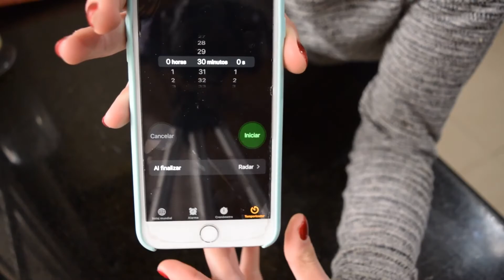LEMONIES o Cuadraditos de Limón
Para los fanáticos del Limón, hoy vamos con estos Lemonies o Cuadraditos de Limón. Rapidísimos y muy ricos.
Al final del video esta la lista de ingredientes.